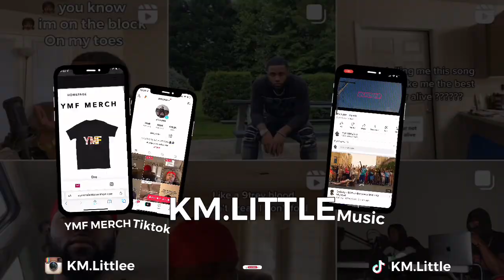She Spazzes on Babymamas🤬 | Km.little reacts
Solo.to/km.little